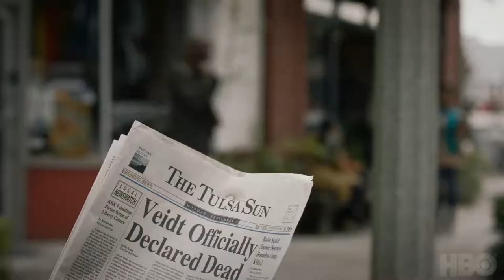WATCHMEN trailer (2019) | PLANET DARK